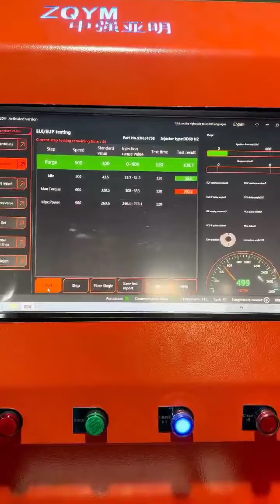ZQYM-6320H test before shipping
ZQYM 6320H EUI EUP test bench
1. Test EUI EUP injectors
2. Test M11 series, original car test waveform
Added common rail body to test Delphi Smart3+3, DAF PUMP
Optional test kit
1. Test PT injectors                                                                                                           2. Test PT pumps
3. Test HPI
Henan Zhonghe Xingke precision parts manufacturing Co.,Ltd.
HenanZQYM Machinery Equipment Co,LTD#IVECO Cursor10,13#IVECO Cursor8#Mack EUP#MB Atego#MB Actros EUP#DAF EUP#Scania 11,12&16L#C12 Series#C13/C15/C18
Series#C3500 Series#C3594 Series#Cummins (M11/N14)A Series John Deere/E1 John Deere/A Series Volvo DELPHI/E1 VOLVO/E3 Series#DD60 N2#VW PD#VW PDB#VW Piezo PPD